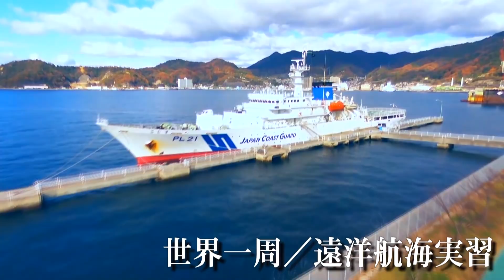【海上保安庁】目指せ！海上保安官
海上保安大学校は、将来、海上保安庁の幹部となる職員として必要な高度な学術・技能を教授し、併せて心身の練成を図ることを目的として設置された海上保安庁の教育機関です。
教育期間は本科4年、専攻科6ヵ月及び国際業務課程3ヵ月の計4年9ヵ月間です。
カリキュラムは学校教育法に基づく大学設置基準に準じており、卒業時には日本で唯一の「学士（海上保安）」の学位が授与されます。
寮生活を行い、団体生活を通して生涯の友を得、相互錬磨とリーダーシップを体得していきます。
卒業後は、初級幹部職員として、日本全国の巡視船等に配属されます。その後、本庁や管区海上保安本部、巡視船等に勤務しつつ、幹部職員として経験を積んでいくことになります。